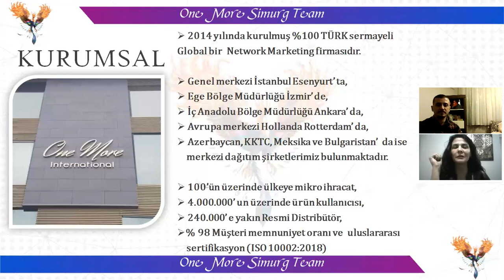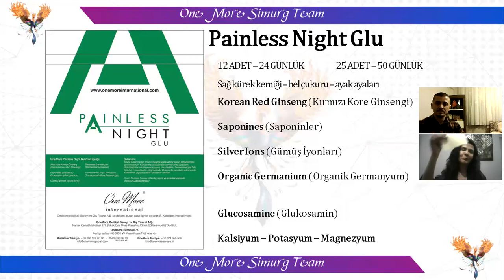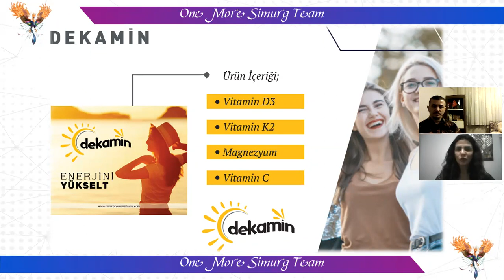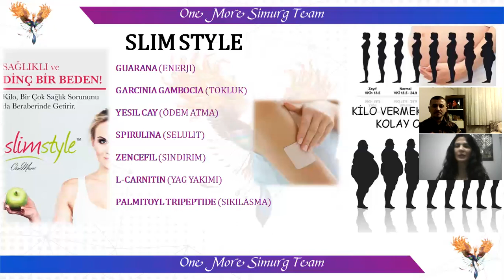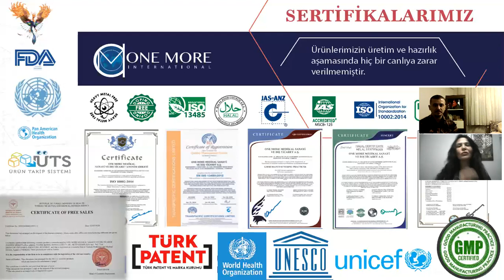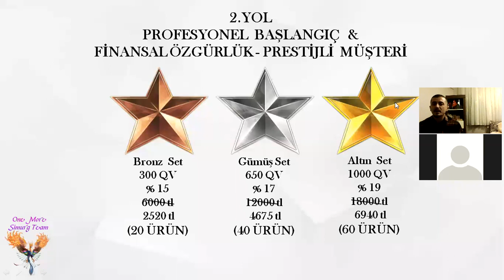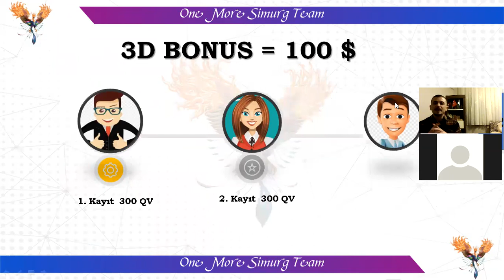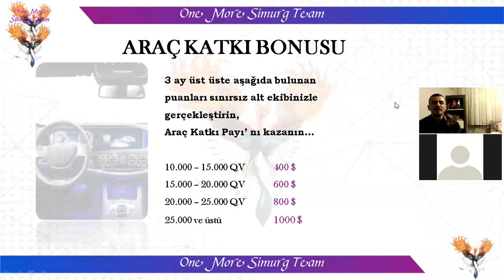15 Şubat Fatma Yıldırım & Osman Çamur Muhteşem Tanıtım Sunumu